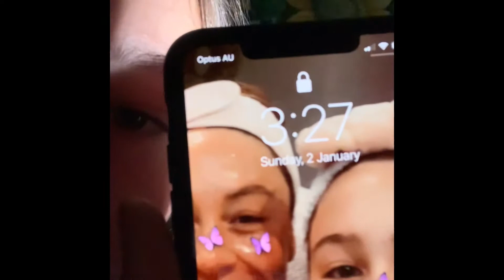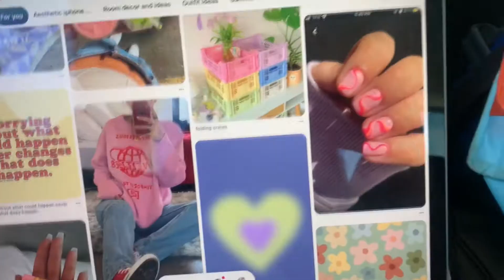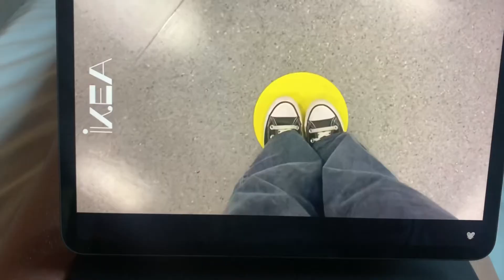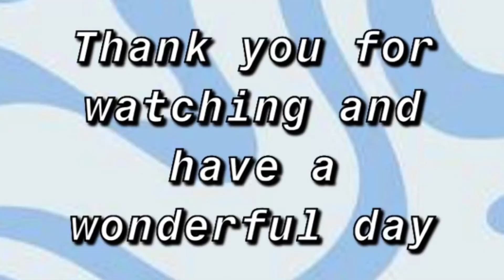Moving with me 📦✨